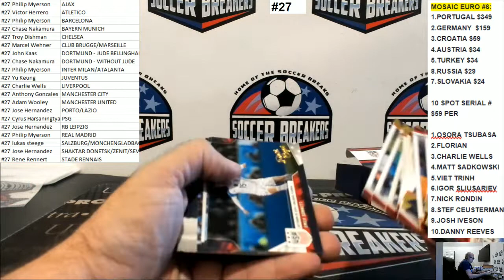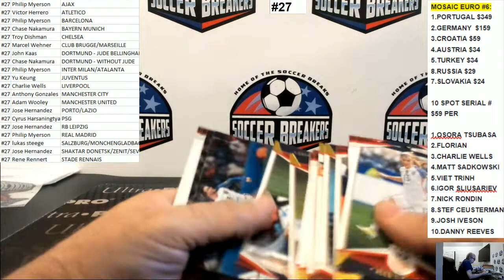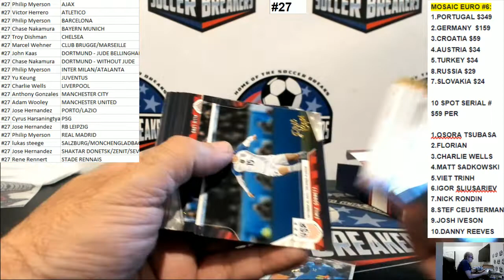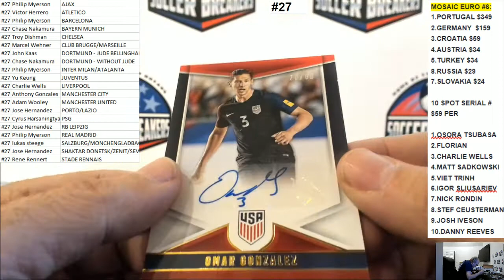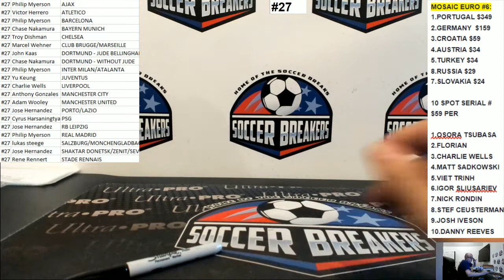2016 PANINI USA SET PERSONAL BOX FOR NICK RONDIN.